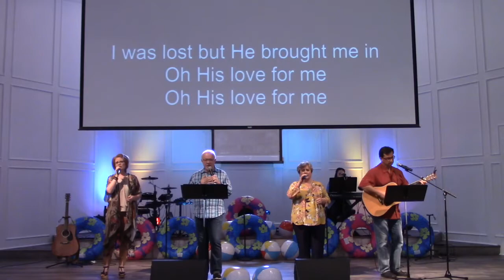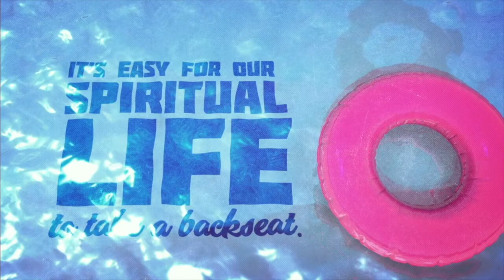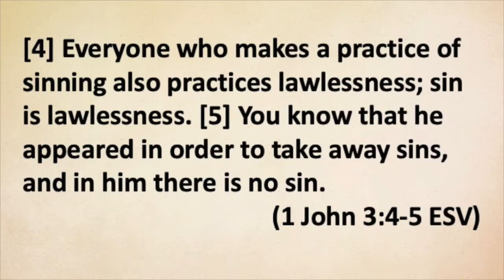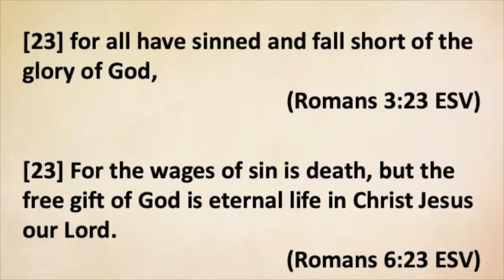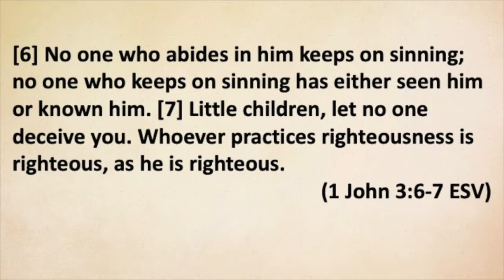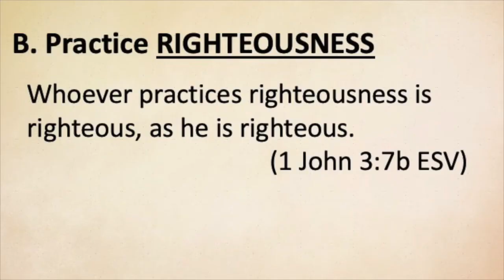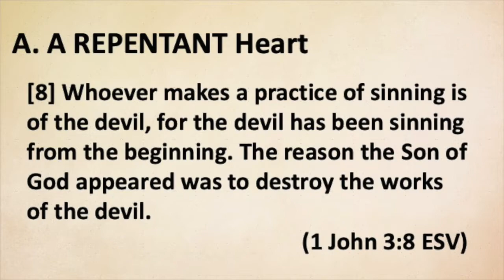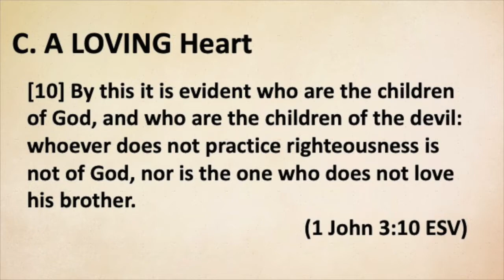Sermon: The Evidence of Faith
[4] Everyone who makes a practice of sinning also practices lawlessness; sin is lawlessness. [5] You know that he appeared in order to take away sins, and in him there is no sin. [6] No one who abides in him keeps on sinning; no one who keeps on sinning has either seen him or known him. [7] Little children, let no one deceive you. Whoever practices righteousness is righteous, as he is righteous. [8] Whoever makes a practice of sinning is of the devil, for the devil has been sinning from the beginning. The reason the Son of God appeared was to destroy the works of the devil. [9] No one born of God makes a practice of sinning, for God's seed abides in him; and he cannot keep on sinning, because he has been born of God. [10] By this it is evident who are the children of God, and who are the children of the devil: whoever does not practice righteousness is not of God, nor is the one who does not love his brother.